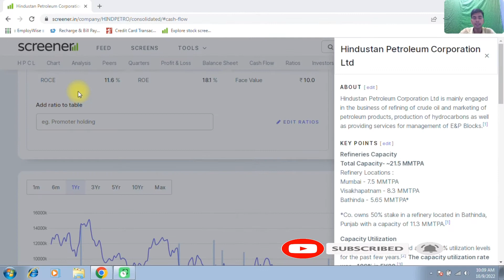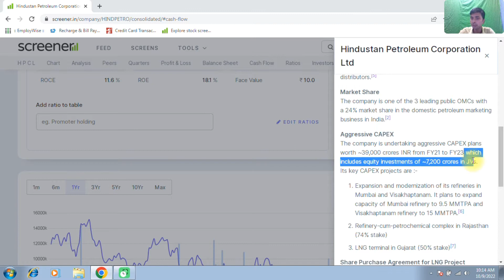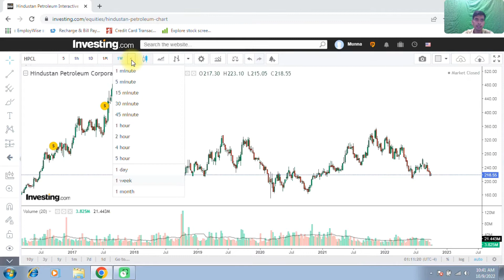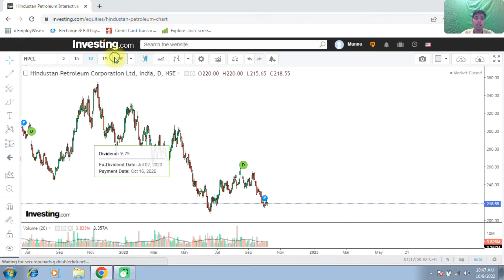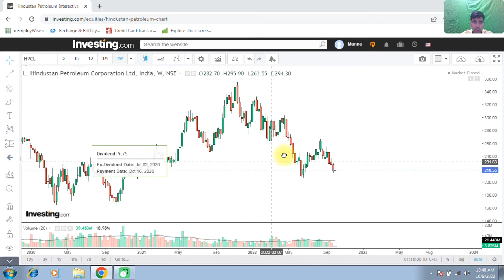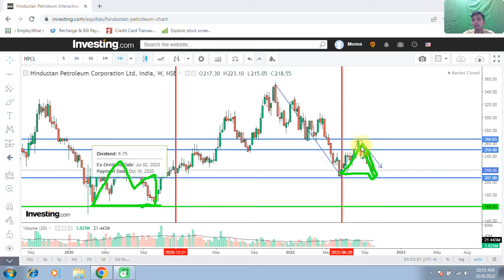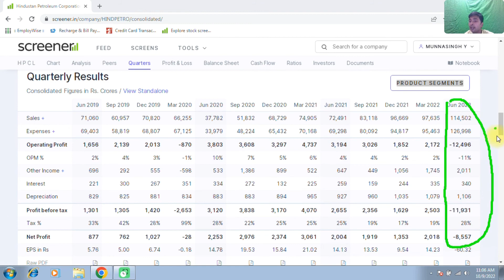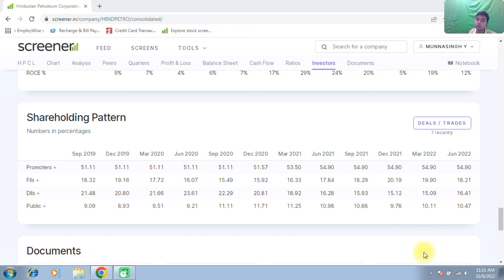Is HPCL a good stock to buy for long term ! Is HPCL a good company ! What is HPCL target price !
In this video you will know complete information about HPCL . Basic Information about the company.What is the business of HPCL ? What is the future scope of HPCL ?  What is HPCL target price ? Technical analysis of HPCL with volume pattern chart. Financial analysis and you will also know about dividend payout percentage in every Year.

This Video is only for education purpose we are not advise for buy and sell this stock.If any kind of loss and profit we are not responsible for that. Thanks.